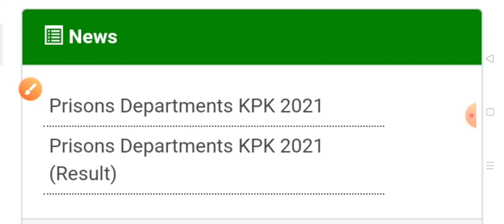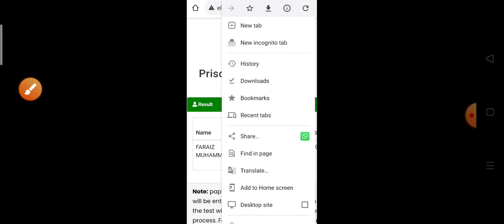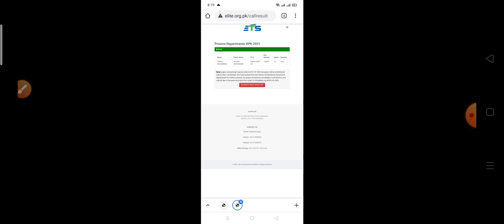Prison Police Department result 2021||Jail police kpk result 2021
PakStudies MCQs

NewJobsKnowledgeGuru